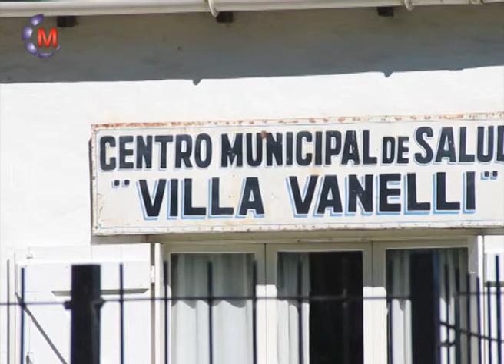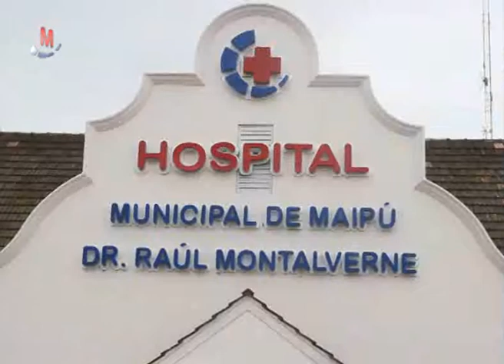AGUSTIN IRIART, COORD ENVION Programas en marcha en todo el partido